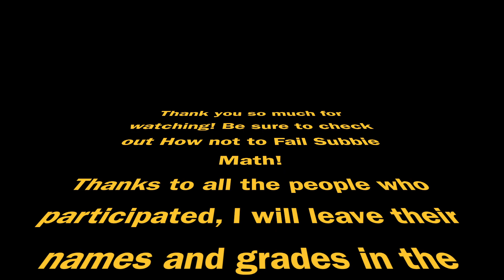How to not fail: freshman biology